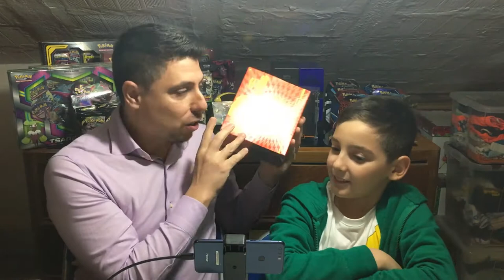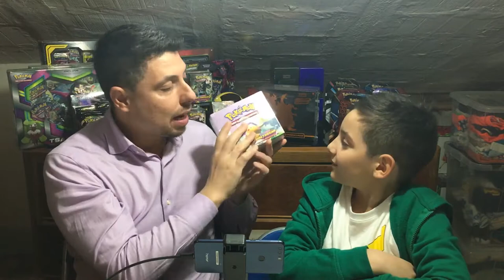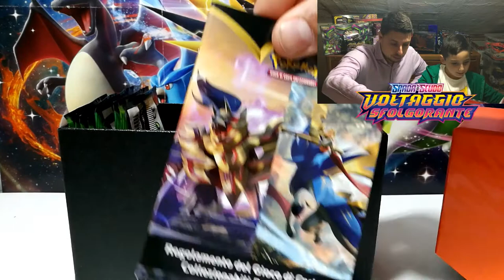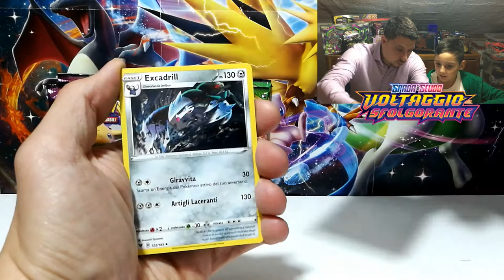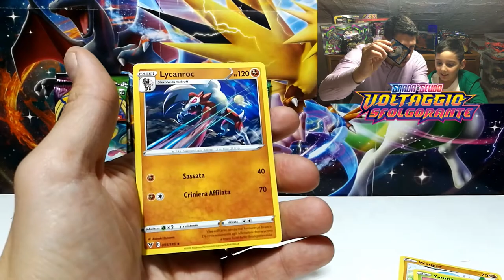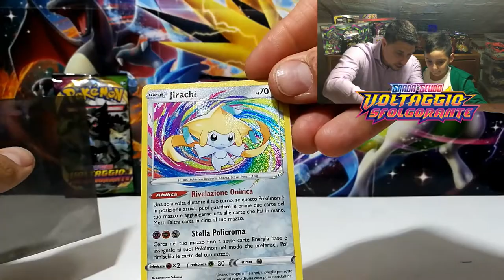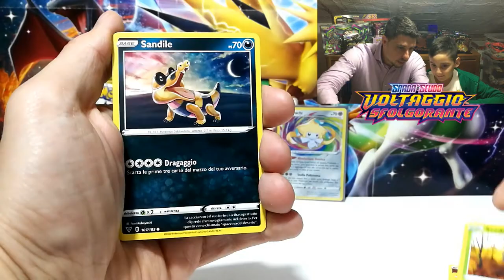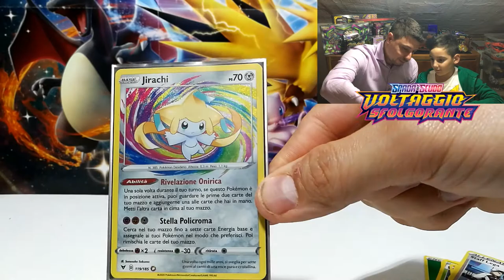POKEMON VOLTAGGIO SFOLGORANTE - APRIAMO IL SET ALLENATORE FUORICLASSE ED E' SUBITO AMAZING!! 🔥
Buonasera Allenatori!! 🔥
Avete già messo le mani sulla nuova espansione Pokemon Voltaggio Sfolgorante??

Noi abbiamo cominciato con il Set Allenatore Fuoriclasse!! 🤩

Stiamo continuando a lavorare sul canale per offrirvi dei contenuti sempre nuovi ed in linea con le vostre aspettative, per questo vi chiediamo di dedicarci 2 minuti del vostro tempo rispondendo ad un piccolo sondaggio.

Abbiamo trovato questa fantastica offerta sul nuovo box da 36 in italiano di Voltaggio Sfolgorante.
Il negozio è Magic Corner di Bolzano.

Ci teniamo a precisare che non è una sponsorizzazione, ma ci piace semplicemente segnalare quei negozi che riescono a fare delle offerte importanti a tema Pokemon!!

Anche questa volta assisteremo alla Premiere insieme a voi e vi regaleremo un codice.. 🔥
Curiosi di sapere quale??

💥  SE HAI LETTO FINO A QUI ALLORA TI MERITI DI ENTRARE NEL NOSTRO GRUPPO TELEGRAM, PER RICEVERE CODICI IN ESCLUSIVA E ANTEPRIME PER ESSERE IL PRIMO A RISCATTARE I CODICI.

Noi ci rivediamo DOMANI ALLE ORE 18:00 con il nostro LIVE GAME in cui regaleremo tante carte, anche della nuova espansione!!
NON MANCARE!!

BUONA CACCIA A TUTTI!!

Jacopo&Roberto